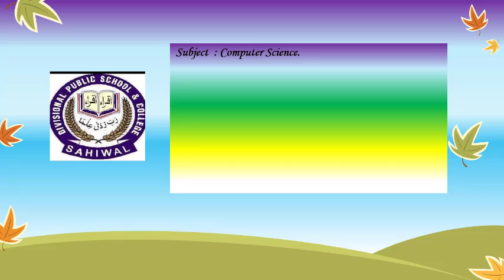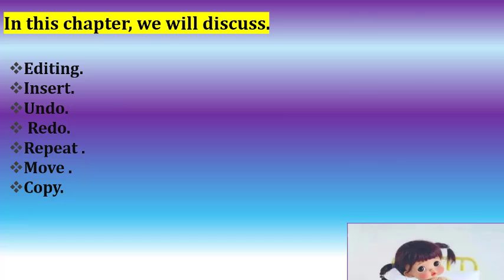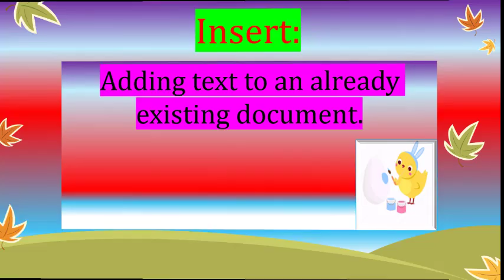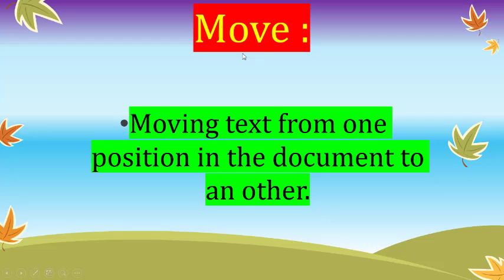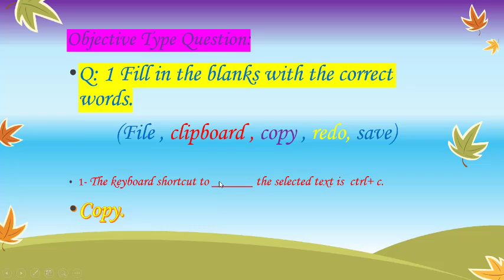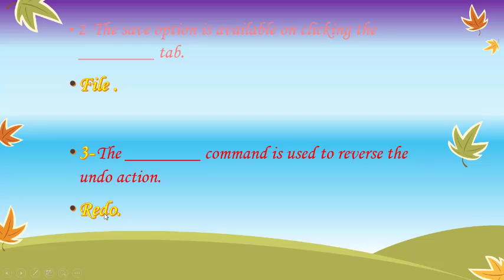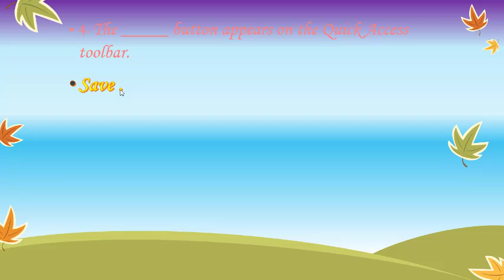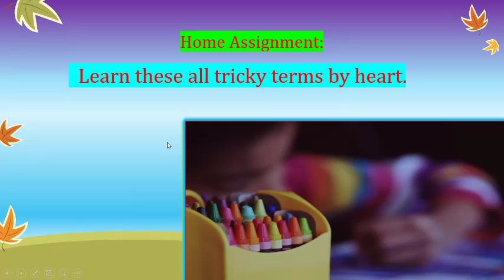Class 3 Computer ms word tricky terms by Saira Ali